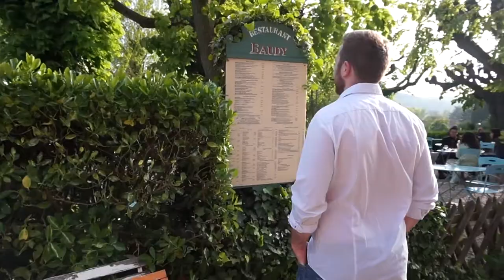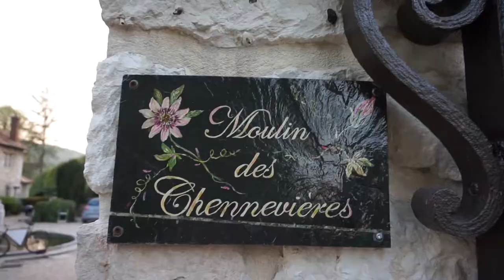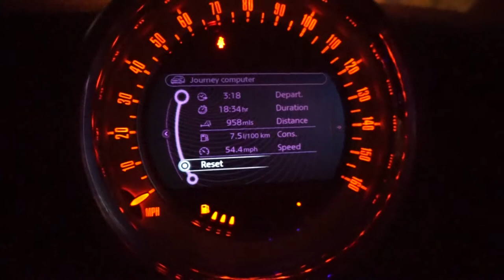Road Trip 2017 (Normandy)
We celebrated our 10 year anniversary with a road trip in France, visiting Rouen, Givenchy, Vernon, Paris, and Mont Saint-Michele.